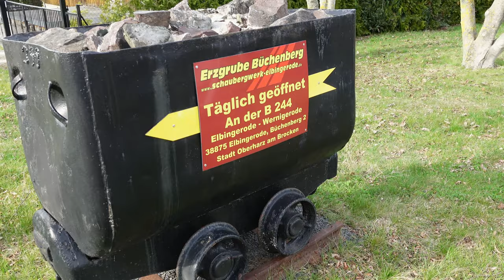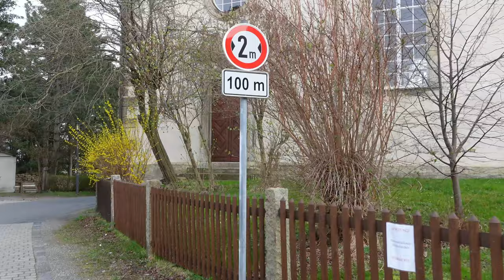Прогулка в Хаймбург, восхождение на остатки башни. Германия